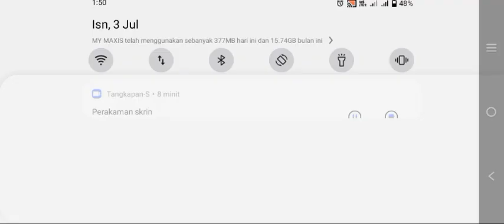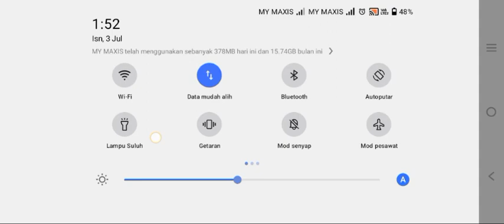EP 6 -LINE 242MS